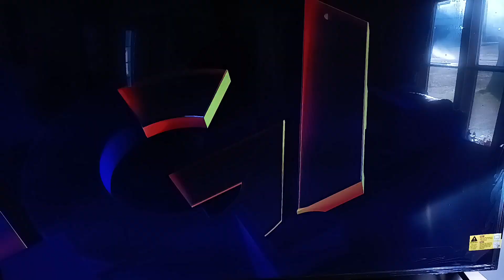Galavisión Presenta Intro 2024